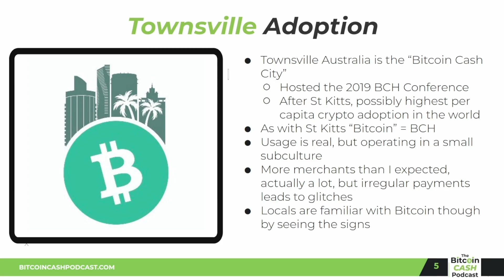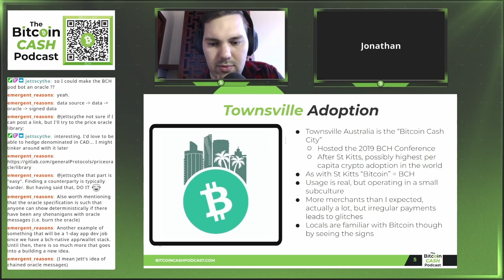Townsville BCH Adoption